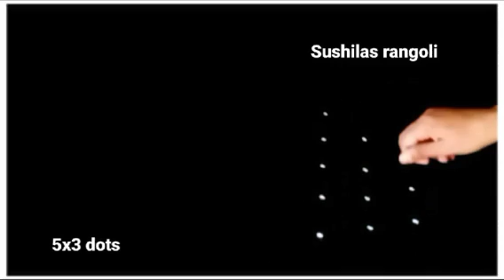15 आँगस्टसाठी 4 रांगोळी|Independence Day Rangoli Design|Rangoli Designs For Independence Day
15 आँगस्टसाठी 4 रांगोळी|Independence Day Rangoli Design|Rangoli Designs For Independence Day